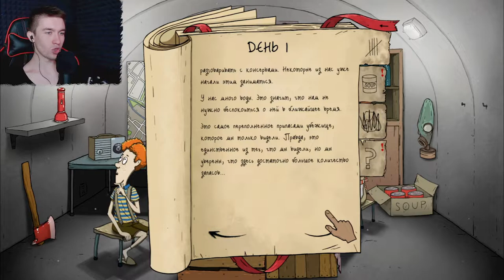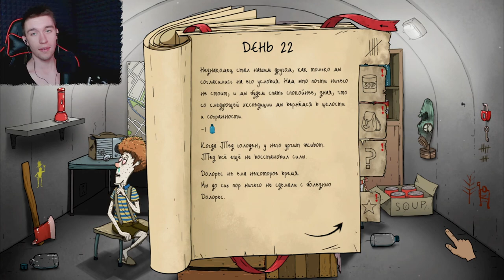ВЫЖИВАНИЕ В УБЕЖИЩЕ - 60 Seconds! Reatomized #1